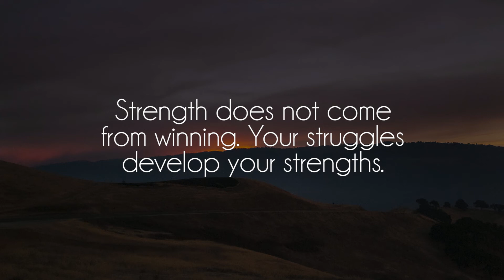goosetaf - Beta Testing w/ slowya.roll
Great song by talented goosetaf and slowya.roll, show them some love on soundcloud!